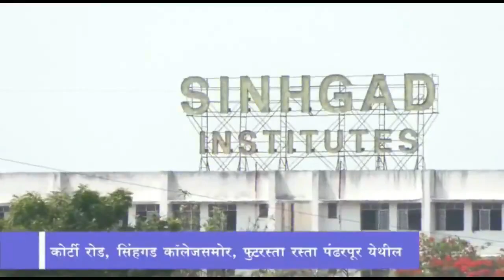मुख्यमंत्री एकनाथ शिंदे यांची पंढरपुरसाठी मोठी घोषणा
पंढरपुर शहरातील रस्ते होणार चकाचक
मंत्रालयात पार पडली महत्वपूर्ण बैठक,नगर पालिकेचे यात्रा अनुदानही केले दुप्पट